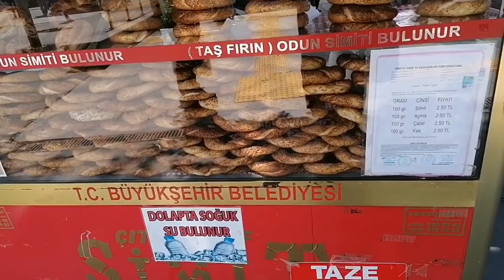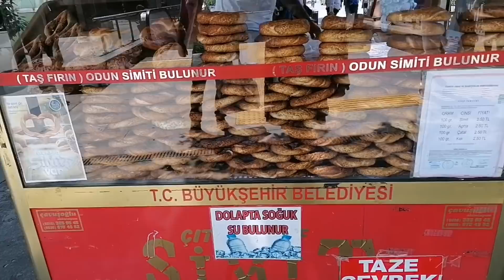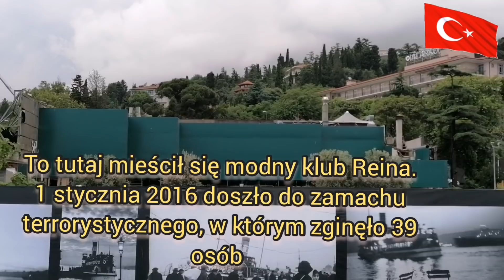Nasz urlop w Turcji |Stambuł 🇹🇷 Wyruszamy w rejs z Azji do Europy |tureckie słodycze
URLOP W TURCJI ... Wyruszamy z Azji do Europy 🤗 Zapraszamy na cudowny rejs po Cieśninie Bosfor. Odkryjcie z nami piękno Stambułu 🤗 Tureckie słodycze 🍬
WAKACJE w Turcji 🇹🇷
Znajdziecie nas również na Instagramie@margerita_kayhan